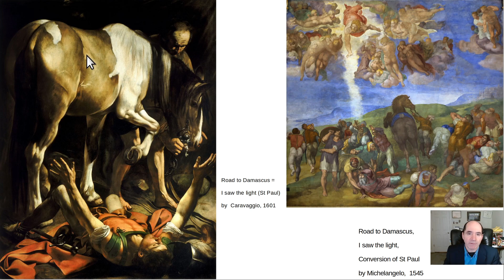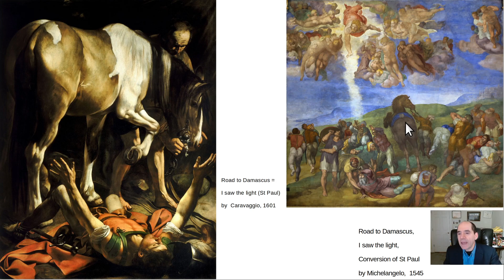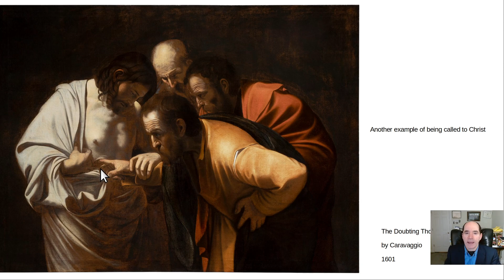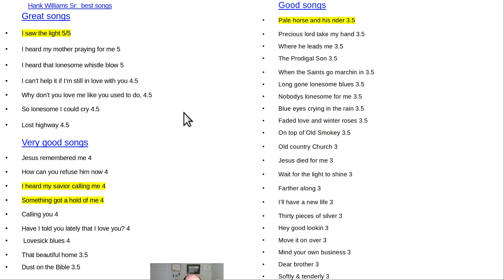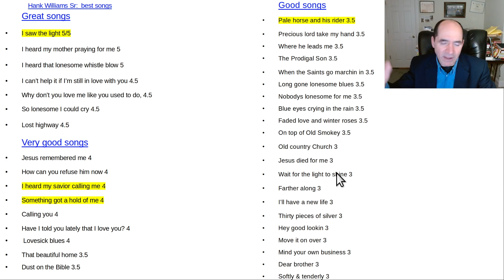Hank Williams Sr, best songs, Christian music hero, with paintings